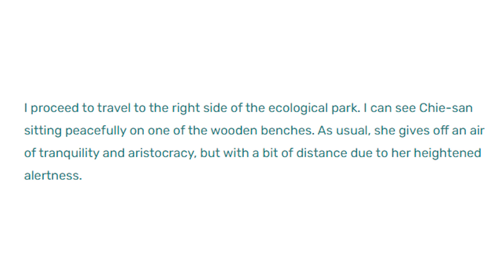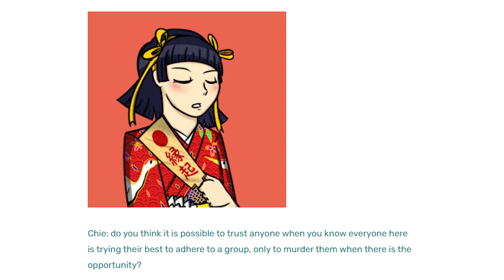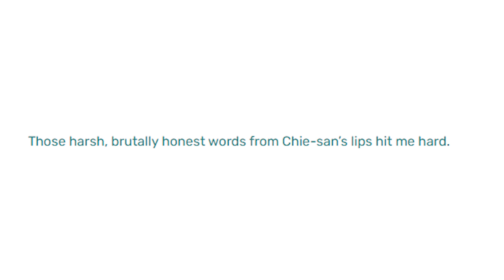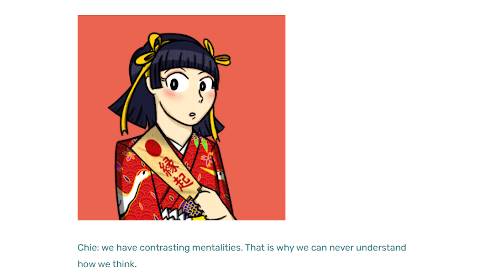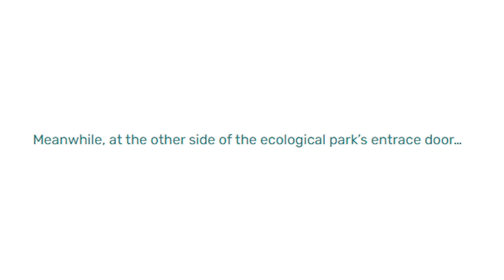Chapter 3 Chie FTE Dubbed | Danganronpa: The Wolf's Game (DRWG)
Hello, it has been a long time! This is, without a doubt, the saddest FTE in DRWG so I'm particularly excited to see this one finally having a dubbed version it deserves! That is why HUGE thanks to Stephanie for providing such an lovely performance of the ever cautious Ultimate Lucky Student, even if they have left the role due to personal reasons!